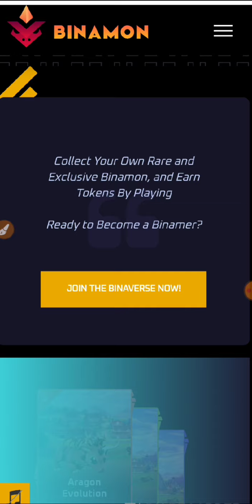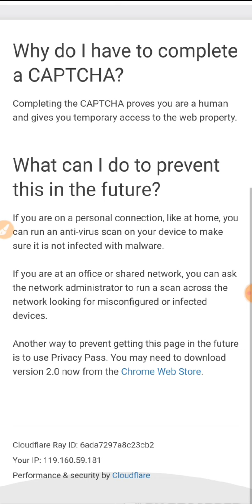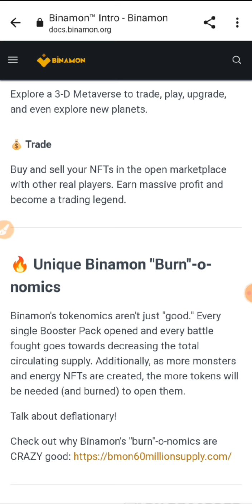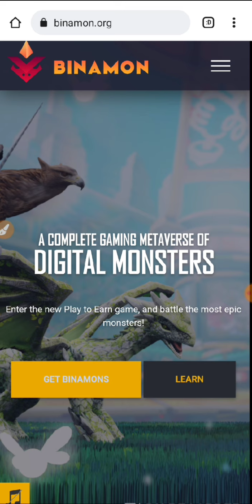New NFT gaming project||full review|1000x soon||play to Earn NFT ||anaya tech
_/Links\_ 《•__________________•》

➡️Channel About: Owner anaya tech
From anaya tech Youtube Channel. I'm Mahira Founder of the channel. Now On this Channel, I told about real online earning tips and blogs and latest updates about all earnings sites.

кнυ∂α нαfιz
 ℬƳℰ-ℬƳℰ
 ℬƳℰ